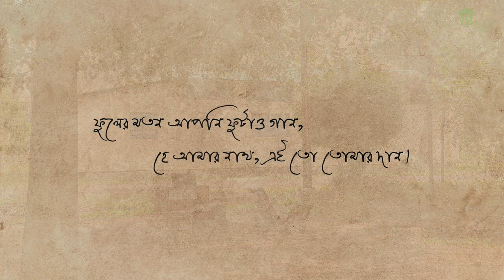নিত্য তোমার যে ফুল ফোটে ফুলবনে | মনোজ মুরলী | Nitya tomar je ful fote fulbone | Manoj Murali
Manoj Murali picked up the nuances of Rabindrasangeet from Rabindranath Tagore’s very own Shantiniketan from a very tender age. His dedication to Rabindrasangeet is evident in his rendition which marks a beautiful harmony of authenticism and subtle experimentation. Bangla music and in turn Indian music is truly enriched by artists like him who tirelessly work towards modernizing Tagore amongst the youth. He emphasises the relevance of Tagore and his vision today through his music and other works on Tagore, which are captured in his Rabindra Sangeet albums and videos. Manoj Murali picked up the nuances of Rabindrasangeet from Rabindranath Tagore’s very own Shantiniketan from a very tender age. His dedication to Rabindrasangeet is evident in his rendition which marks a beautiful harmony of authenticism and subtle experimentation. Bangla music and in turn Indian music is truly enriched by artists like him who tirelessly work towards modernizing Tagore amongst the youth. He emphasises the relevance of Tagore and his vision today through his music and other works on Tagore, which are captured in his Rabindra Sangeet albums and videos.